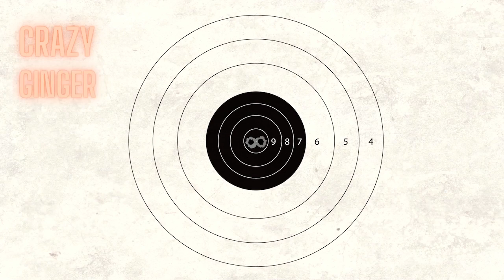Has the world gone mad? - ‘In Ya Get’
The ‘In Ya Get’ podcast with The Crazy Ginger Cabbie…